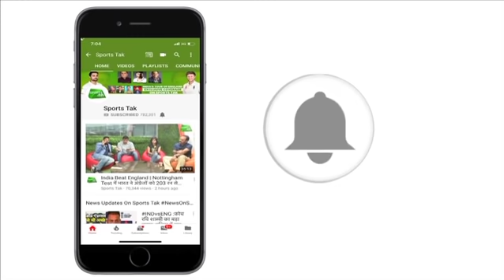Watch: Pro Kabaddi 2018: Patna Pirates Beat Jaipur Pink Panthers | Sports Tak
Patna Pirates Beat Jaipur Pink Panthers in the 33rd game of Pro Kabaddi League 2018. Patna dominated the game with the score 41-30.